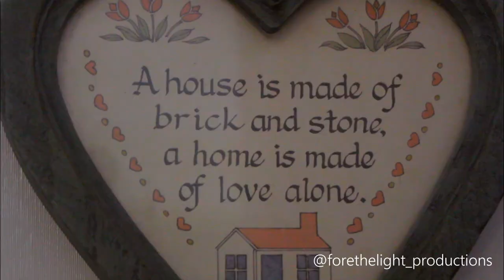The Marriage of Cody & Victoria Li (02.11.2023)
One of the greatest honors as a filmmakers is capturing a couples wedding day. Being able to give them the gift of reliving that day is the greatest joy. Congratulations to my wonderful sister-in-law and her new husband.

If you'd like to have your day filmed in the most unobtrusive and natural way. You worry about you and your soon to be spouse. Let me take care of the day you'll remember forever.

Cover of "Imagine" by Ben Platt performed by Hannah English